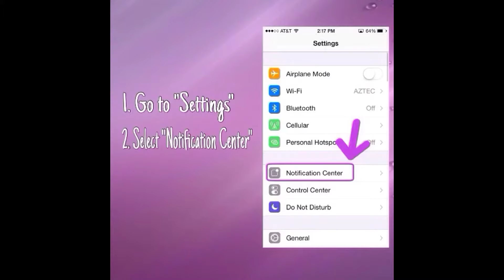How to Activate Government Alerts on iPhone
Social Media video tutorial for Beginners: How to Activate Government Alerts on iPhone.